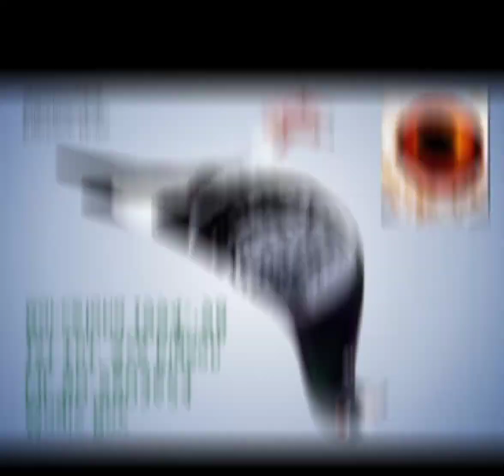Wim muller Racer pigeon | wim muller Extreme Long Distance Race champion |Racing Pigeons | Kalapati